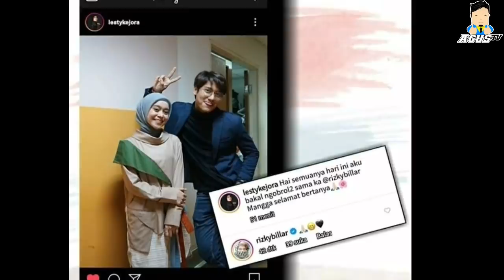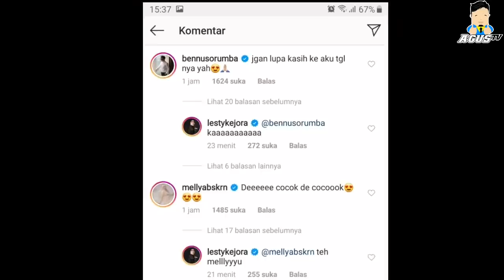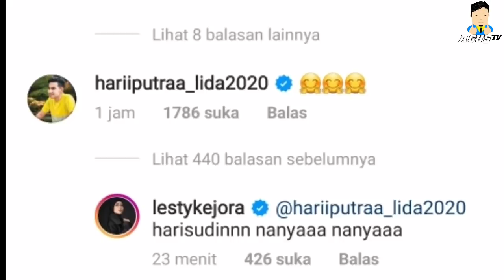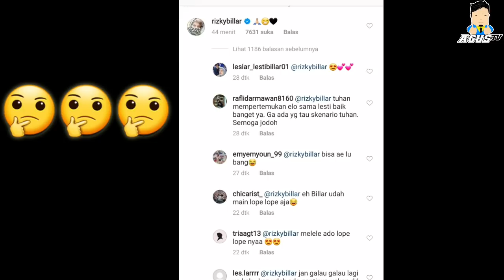HEBOH! Kenapa Rizky Billar HAPUS Komen Emot LOVE 🖤 Di Postingan Lesti ? Hari Lida Balas Emot PELUK